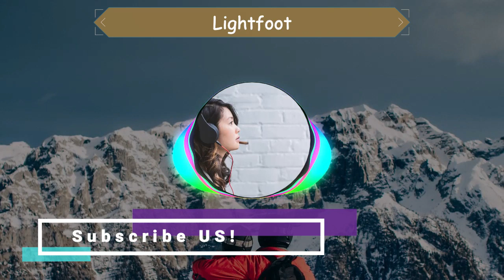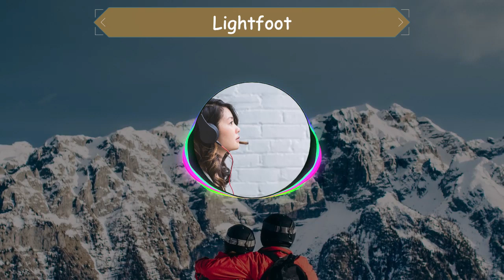Lightfoot - No Copyright Soundtrack - Background Music - Bright Genre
See ya!